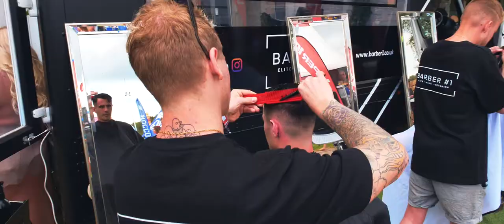Bournemouth 7's Sports & Music Festival 2019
We took a trip to the local sporting festival, Bournemouth 7's. The worlds largest sporting and music festival!